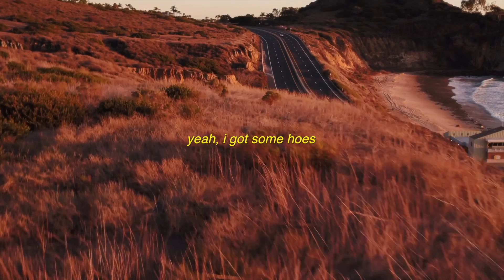Porsche Love - On the Run (Lyrics)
Lyrics:

Oh, let’s face it
I’ve been waiting
I ain’t patient no more
And I’m hoping
And I pray that
We’ll be back in the storm
Know your girls gon’ be mad
If you miss all the fun
Is it cool if I ask
Can we stay on the run?

Riding with the top back
City gonna drop back
I ain’t got time, girl
Boys wanna talk trash
City gonna talk smack
I ain’t pay it mind, girl
I’ve been working fast
I’ve been forcing through
Right foot on the gas
Your girl in the coup
She love me the most
Watch what magic do
I propose a toast
Have a rendezvous
Flood the system up
Ain’t been hearing ‘em
Since the liquor ‘cause
I’m the one they want

I want you every night
No one been at your side
So imma be at your side
You ain’t gotta work tomorrow
We should hit the beach and dip
Know them people mad at us, girl
They don’t wanna see us lit
On and on and on
Oh, the story goes
On and on again
Yeah, I got some girls
I can stop it, though
Cut ‘em off again

Video shot by Chad Franklin & Motion Media
Video directed by Porsche Love
Video edited by Nathan Romero
Song Produced by Young Taylor
Song Mixed by Ruga
Song Mastered by Marco Saenz